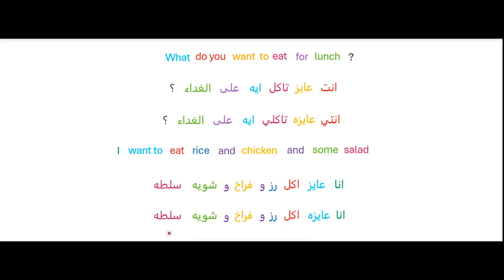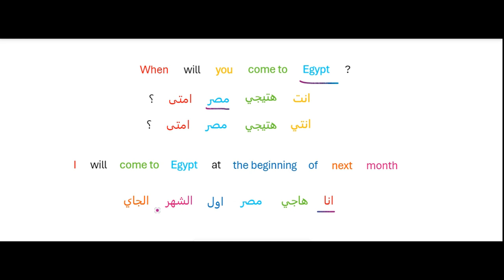learn Egyptian Arabic Conversation for Beginners | Lesson #13